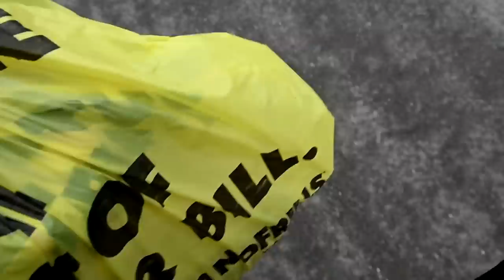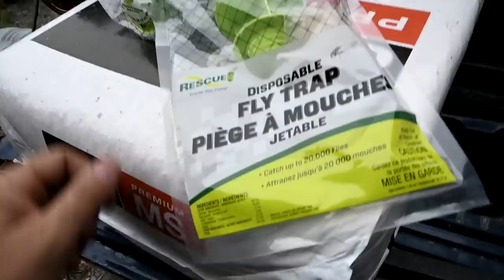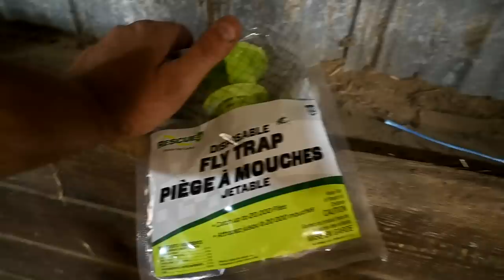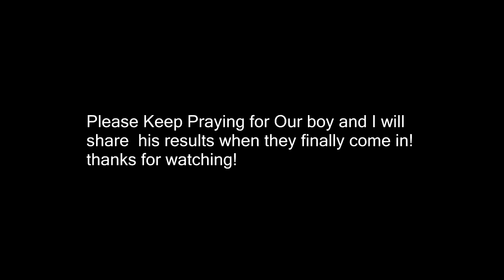Rehoming Our Duck And Goose And Chino Update!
DaybyDayVlogs
110 North Front Street - A3,
Suite #213
Belleville, Ontario, K8P 0A6
Canada